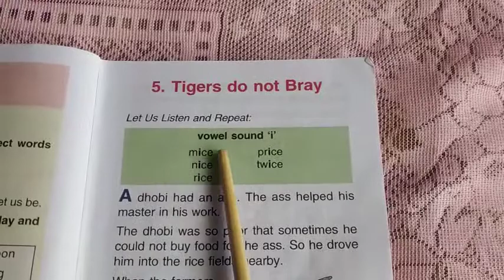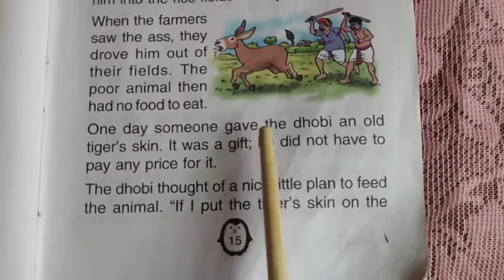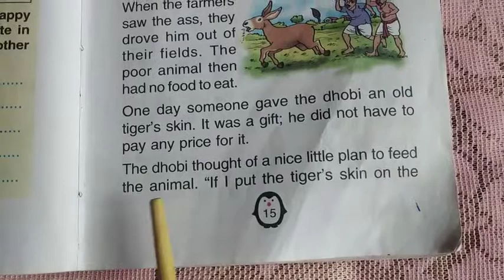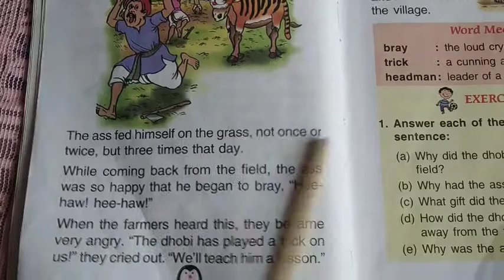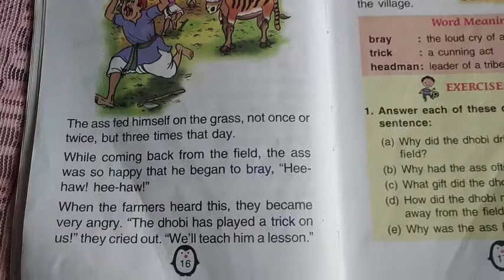Class ll english chapter 5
Tigers do not Bray